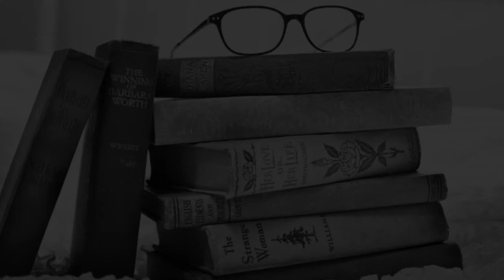Best MD Colleges in Kolkata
Must Watch.. Best Doctors in Medicine - MD Colleges and Courses in Kolkata - Fees, Admission

Institute of Post Graduate Medical Education and Research, Kolkata

This is not the listing of Top MD Colleges in Kolkata, it's the list of best MD Colleges in Kolkata as per the ratings given by our users.